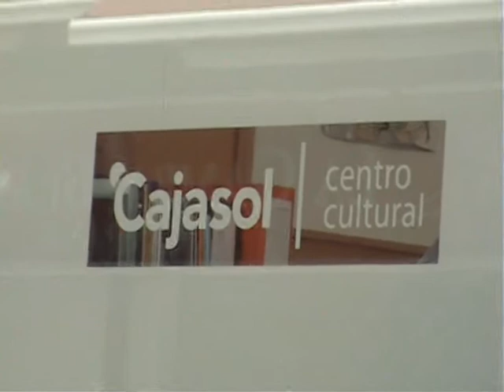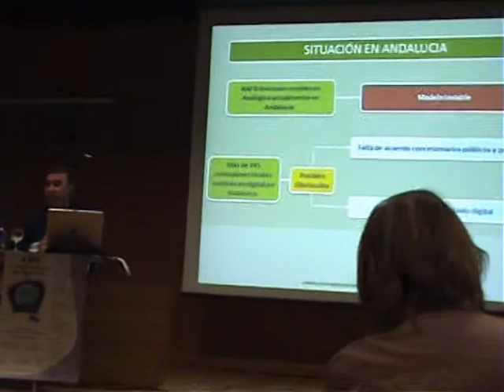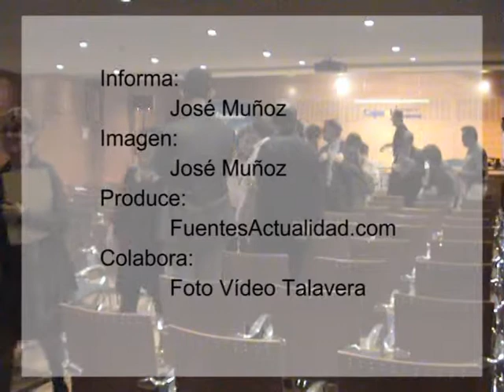Conferencias TDT Sevilla